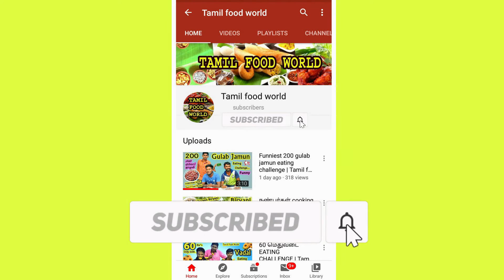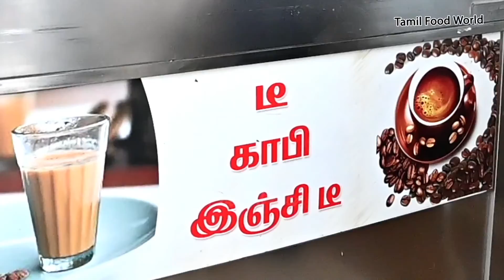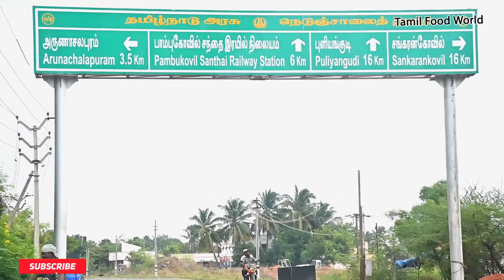Velan Tea and Snacks Surandai | Semiya Kesari | Tamil food world | Velan hotel Surandai | Tea time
Welcome friends
This Video -Velan Tea and Snacks Surandai,
                 Velan Sweets and Snacks Surandai ,
                  Famous Sweets & Snacks Review ,
                  Surandai Famous Sweets & Snacks Review
                      Food Review Video ,
                      shop Review tamil,
                       Hotel Review tamil,
                        Velan hotel Surandai .

Testing  : Anish.
Thanks for : Aravinth - Mookkiah raja - Mahesh.

 Any Food Order and Details
                Surandai - Tirunelveli Main Road.
                Tenkasi District.

Review  and Challenge ...
Any Details Contact
Whatsapp or Call : Anish - 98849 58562
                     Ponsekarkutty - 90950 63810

thanks for watchig full video and support.. Friends and Viewers & Subscribers...